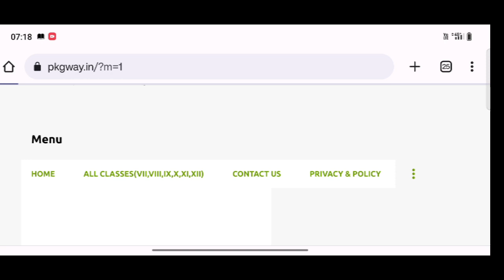Discuss Wilkie Collins’s novel "The Woman in White" as a detective novel .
🔍 Unlocking the Secrets: Exploring Wilkie Collins's "The Woman in White" as a Detective Novel! 📚✨

Join me on a literary journey into the gripping world of mystery and intrigue as we delve into Wilkie Collins's masterpiece, "The Woman in White." 🌑🔦

🕵️‍♂️ Unravel the complexities of detective fiction as Collins weaves a mesmerizing tale of suspense and deception.
📖 Discover the unique elements that make "The Woman in White" a timeless classic in the detective genre.
🧐 Analyze the characters, plot twists, and narrative techniques that keep readers on the edge of their seats.

Whether you're a literature enthusiast, mystery lover, or just curious about classic novels, this exploration promises to be a captivating journey into the heart of detective fiction! 🕵️‍♀️✨

Don't miss out! Hit play and let's uncover the secrets together. 🎥📚